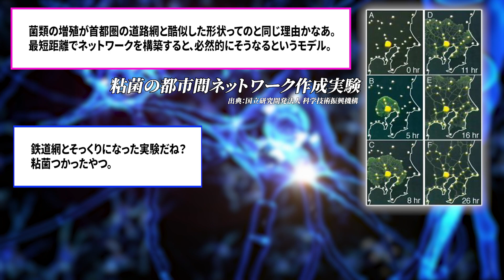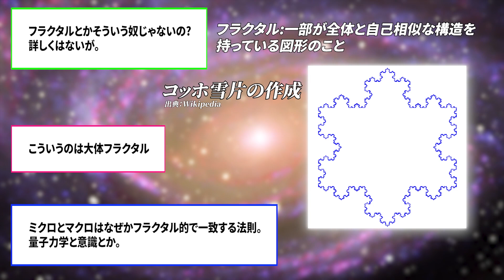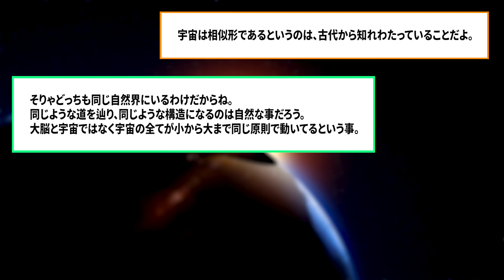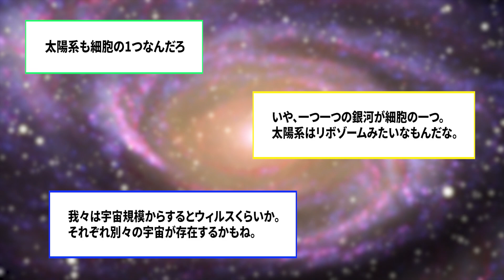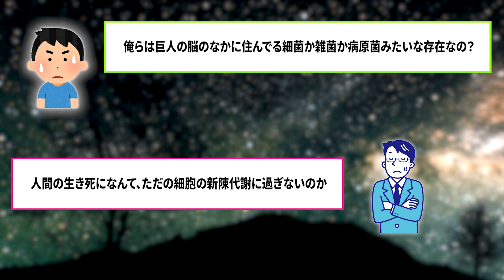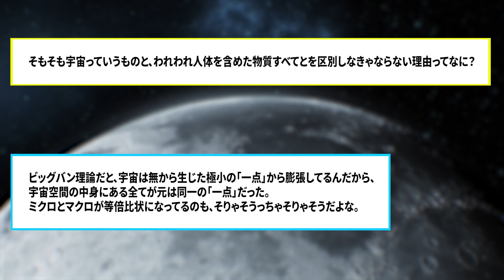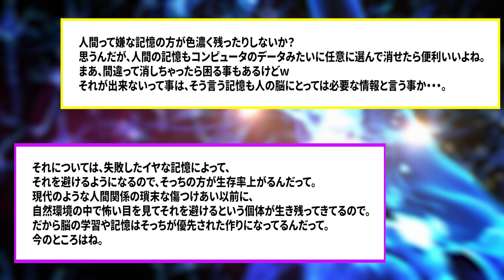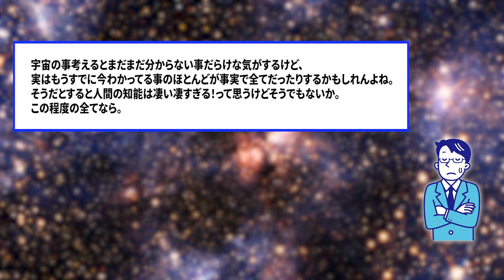【宇宙】人間の脳と宇宙は似ている？この宇宙は生物の脳内なのか？【ゆっくり宇宙解説】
このチャンネルでは旧2ch、現5chの宇宙に関するスレをまとめていきます！

〇元スレ
【科学】大脳と宇宙は酷似している

〇引用サイト
NYtimes

国立研究開発法人 科学技術振興機構 『粘菌の輸送ネットワークから都市構造の設計理論を構築』

NOIRLab『Three Views of Jupiter』赤外線・可視光線・紫外線の木星

〇動画内で使わせていただいたもの
⇩イラストストック